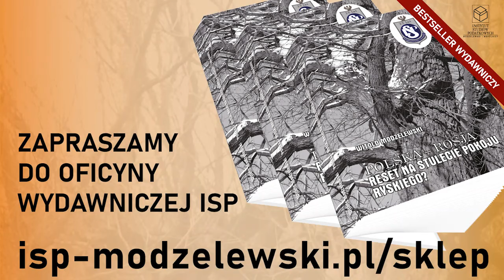Polska-Rosja: krajobraz po katastrofie. Szkic 113